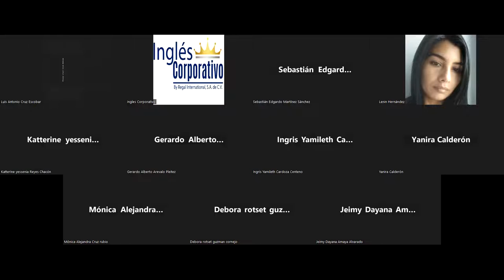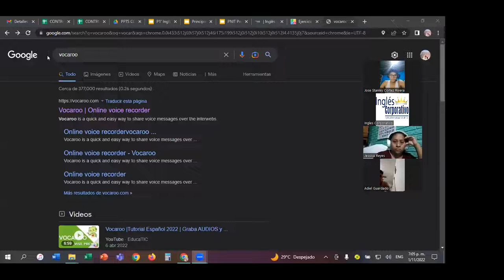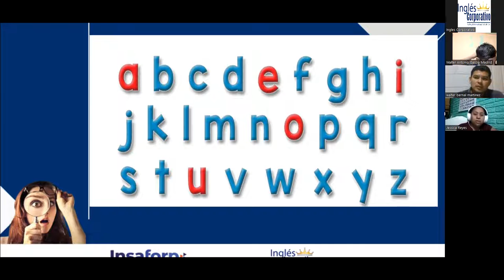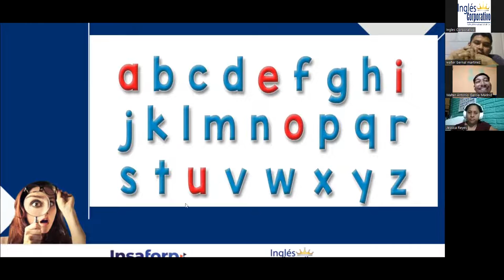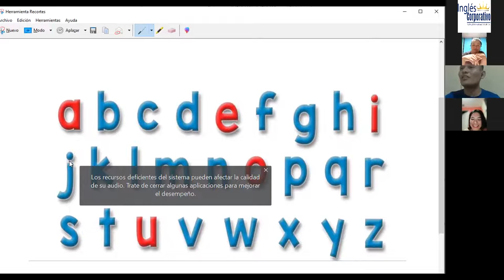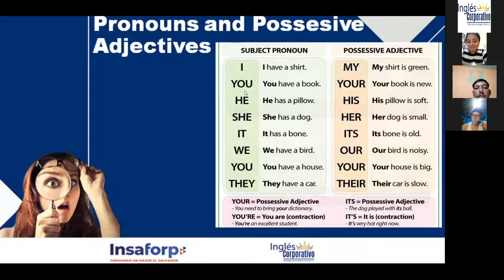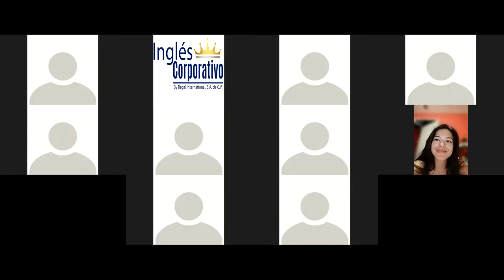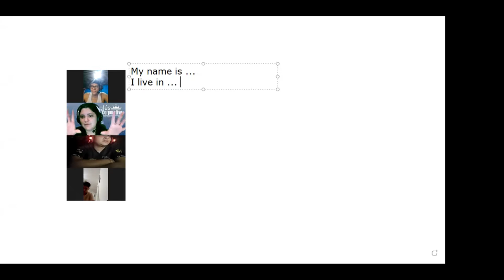Inglés Corporativo-01-11-22-The Alphabet Review